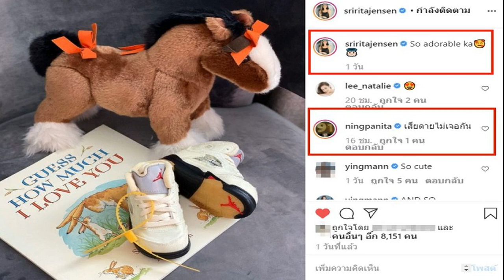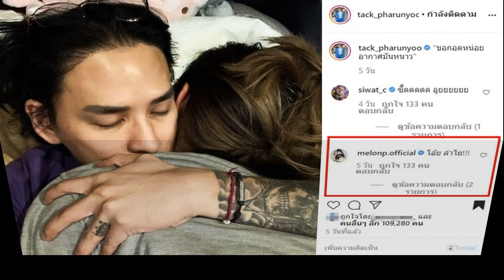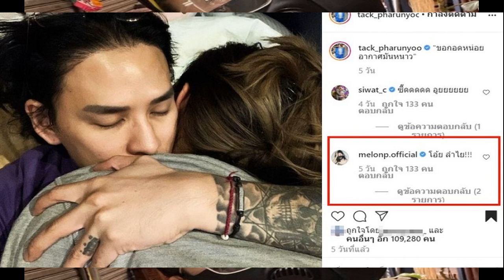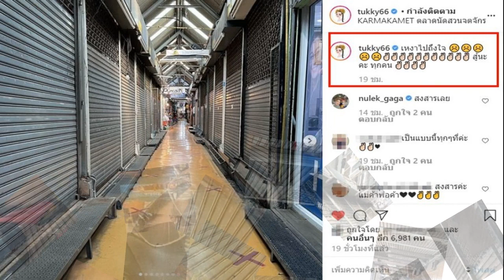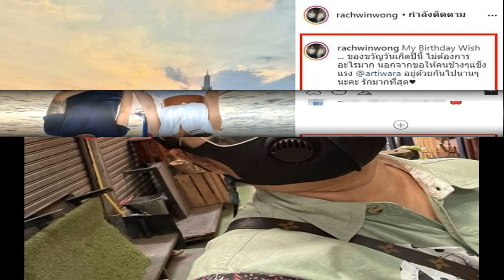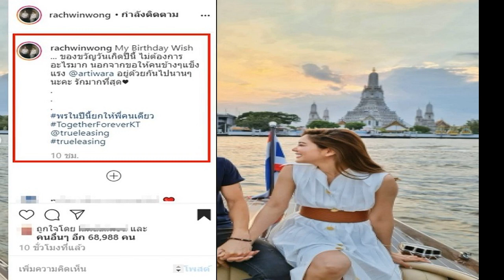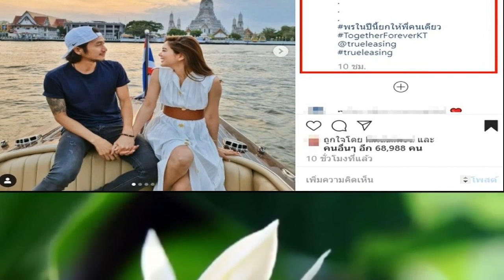จูน นาตาชา ซุ่มเงียบทำดีนานกว่า5ปี ล่าสุดลงแจกถุงยังชีพ น้ำตาคลอเบ้า เจอยายติดเตียง ก่อนถูกมองสร้างก